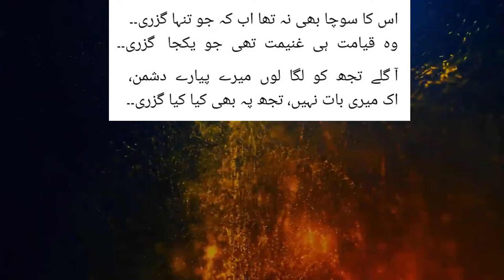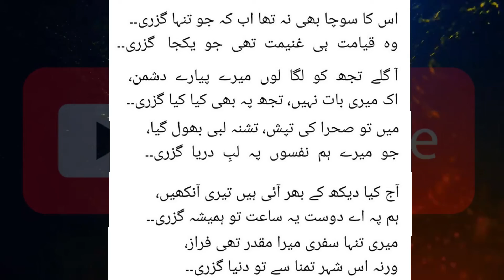Ahmed Faraz Poetry Whatsapp Status | Ahmad Faraz Shayari Status | Ahmad Faraz Shayari with Music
ahmadfaraz ahmadfarazpoetry ahmadfarazshairi ahmadfarazwhatsappstatus ahmadfarazstatus ahmadfarazmushaira ahmadfarazbestpoetry ahmadfarazinterviewWatch Ahmed Faraz's beautiful Poem with Text.